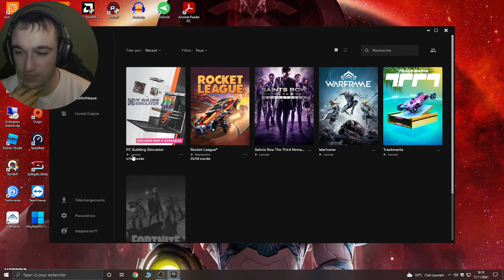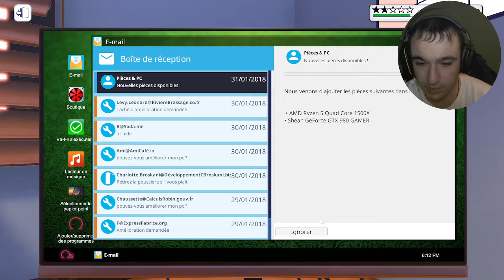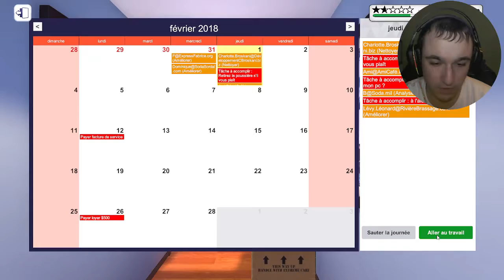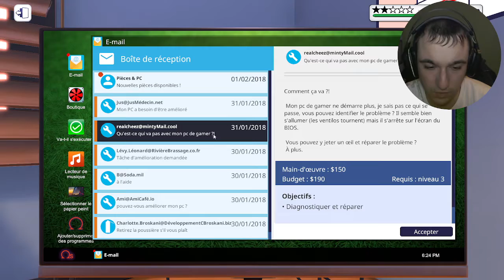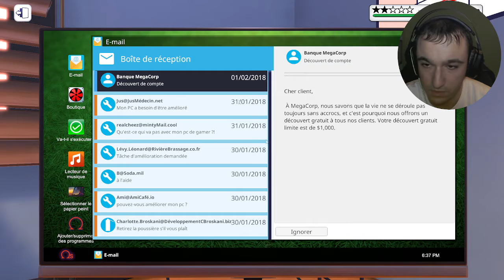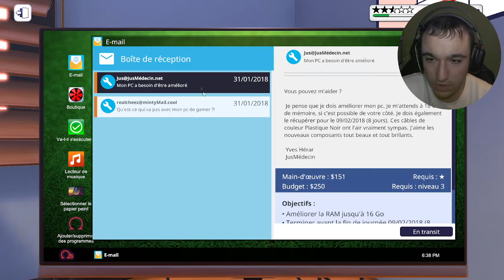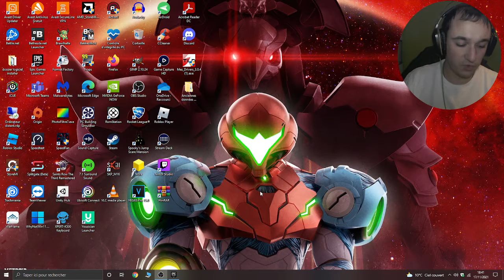CE JEU PC EST TELLEMENT CHILL ^^!!! PC BUILDING SIMULATOR SUR PC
Salut à tous les amis c'est le Guitarist Gamer et aujourd'hui on se retrouve pour une nouvelle vidéo Gameplay sur le jeu PC BUILDING SIMULATOR sur PC (via l'Epic Game Store) qui est un jeu assez chill qui consiste à réparer les ordinateurs de vos clients (réparation de pièce PC, nettoyage, etc.), en tout cas si cette vidéo vous à plus n'hésitez pas de Liker , Partager, Commenter mais aussi de vous ABONNER (en activant la cloche des notifs) à ma chaîne ce qui me ferait vraiment plaisir, sur ce les amis je vous souhaite un bon visionnage et une bonne vidéo à tous et évidemment prenez soin de vous d'ici la prochaine vidéo sur ma chaîne YouTube, allez à la prochaine les amis :D^^!!!